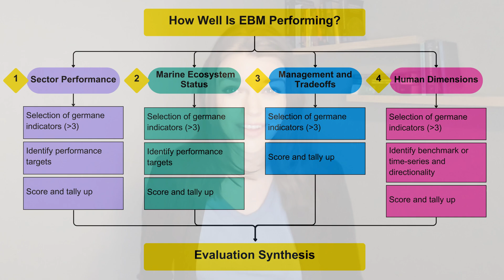Editor's Choice - How can we measure the success of ecosystem-based management?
The latest Editor’s Choice in ICES Journal of Marine Science paves the way for balancing ecological, economic, and social goals through cross-sectoral performance measures.

📄 A performance measure framework for ecosystem-based management

✍ Janne B Haugen, Jason S Link, Elizabeth A Fulton, Mark Dickey-Collas, Rusty E Brainard, Alida Bundy